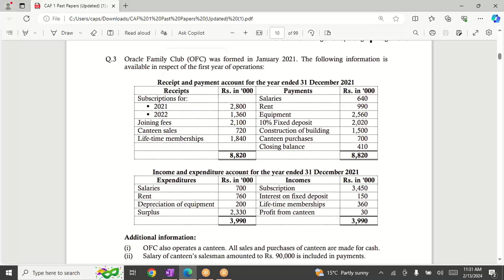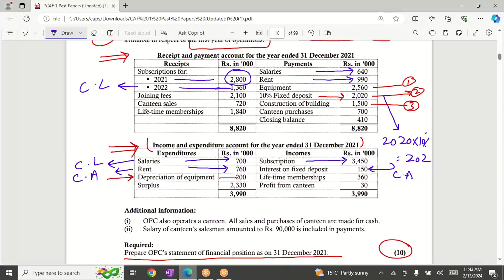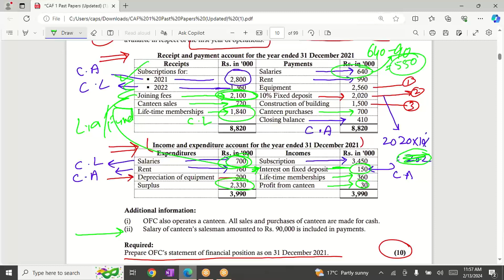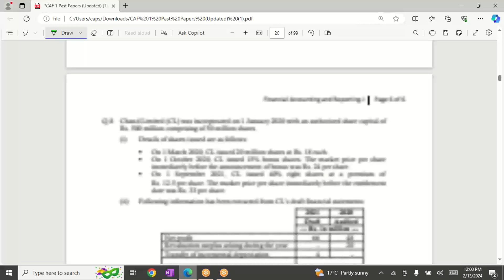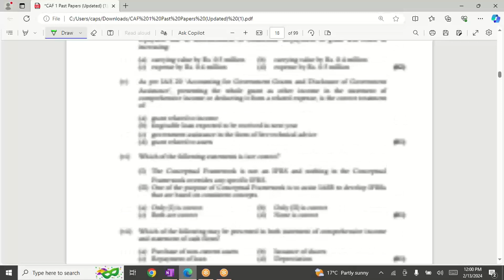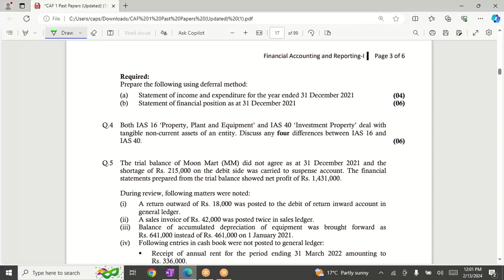Non Profit Organization (NPO), Past Papers Autumn 2022 (Q3), Oracle Family Club (OFC), FAR-I